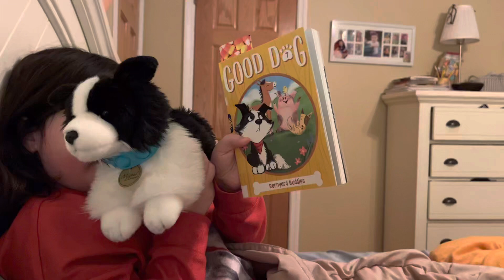Good dog book 3 chapter 5 to the swimming hole